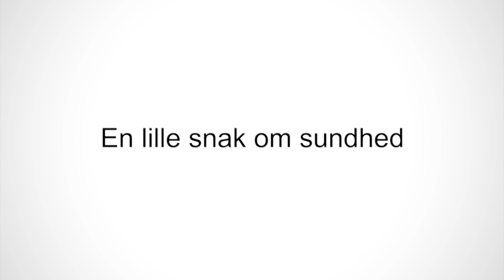En lille snak om sundhed 1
Film af Rune Skeel-Gjørling